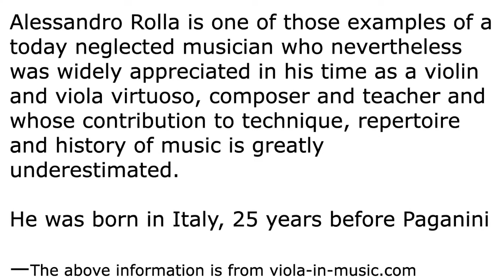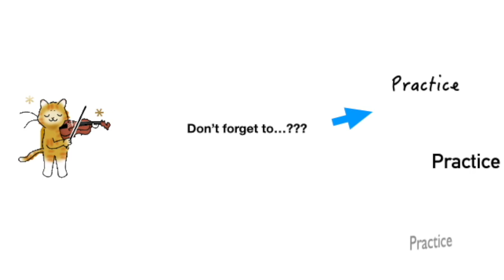A. Rolla, duo for Violin & Viola Op 13 -- An informal reading with fun captions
classicfever-in-concert is a registered non-profit organisation which focus is on music education and performances
Founder: Hong Ying Ho